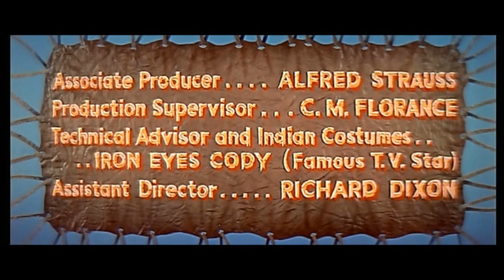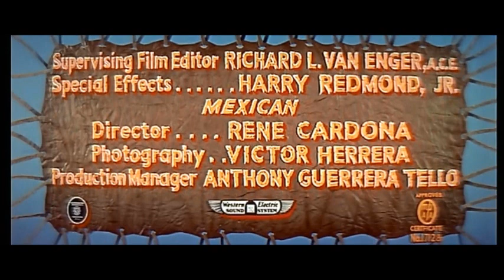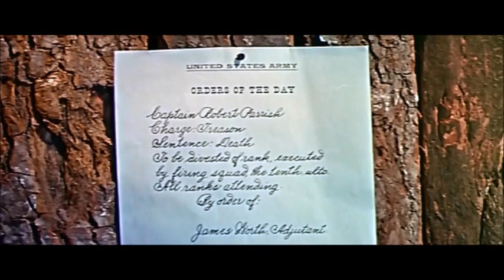Сидящий Бык Вестерн - на диком западе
Вождь индейского племени хункпапа, лакота из группы народов сиу, возглавлявший сопротивление коренного населения вооружённым силам США. Его имя на его родном языке дакота звучит как Татанка Ийотаке, Tȟatȟáŋka Íyotake,Сидящий Бык вынужден выйти на тропу войны из-за агрессивных действий генерала Кастера, ненавидящего индейцев. В результате произошло известное Великое Противостояние в Литтл Юигхорне, которое стало одной из самых значительных побед индейцев в войне за свою территорию. Сидни Сэлкоу, Джей Кэррол Нэйш, Дэйл Робертсон, Мери Мёрфи,Sydney Salkow, Jay Carroll Naish, Dale Robertson, Mary Murphy,
вестерн Фильмы анимация кино на диком западе,
приключения вестерн#Соединенные Штаты,
индейцы ВестернСША Сидящий Бык Вестерн,
Фильмы про ковбоев и индейцев,Лучшие фильмы про ковбоев,
Смотреть фильмы про ковбоев,Фильмы про ковбоев,
классического вестерна,Вестерны смотреть онлайн,фильмы вестерн,